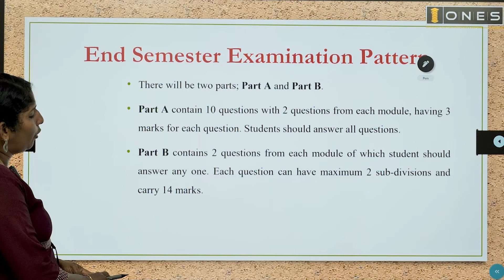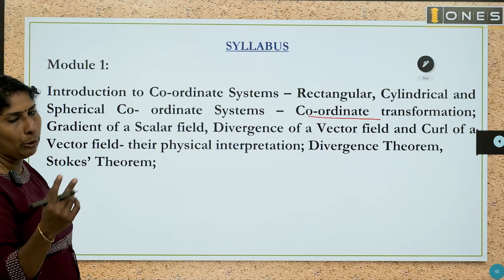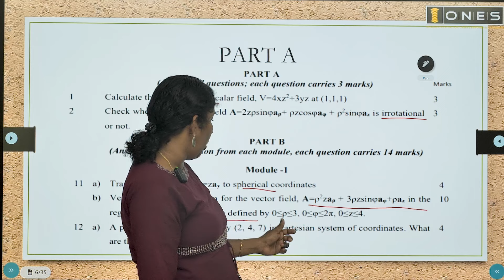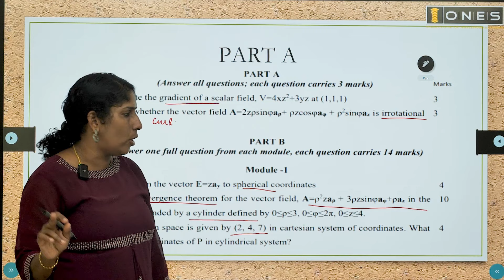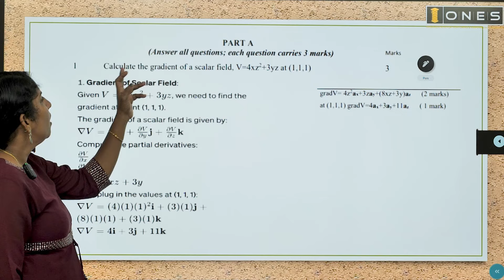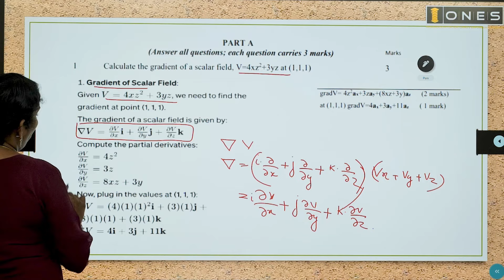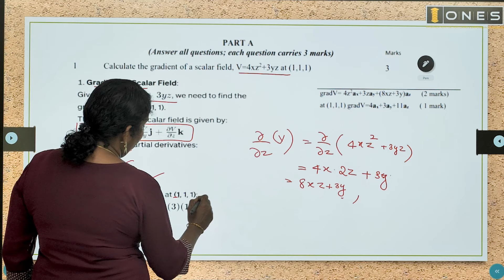S4 KTU 2019 Scheme QP Solution | EE | ELECTROMAGNETIC THEORY | EMT | EET 204 | MODULE 1 | 2023| ONES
Embark on an interactive learning journey with our comprehensive "2019 Scheme KTU Question Paper Solution Program" designed for Electro Magnetic Theory  Our expert Ms Vishanti will provide detailed solutions, offering a deep understanding of the syllabus to help you excel in your exams.

 Key Features:
1. Expert Instructors:
   - Learn from seasoned instructors with expertise in the subject matter.
2. Complete Question Paper Coverage:
   - Gain in-depth insights into every aspect with detailed question paper solutions.
3. Interactive Learning Experience:
   - Engage with the smart class & PDF materials  for effective knowledge reinforcement.
4. Flexible Learning Schedule:
   - Access classes at your convenience, allowing personalized study sessions to fit your schedule.

 How to Purchase:
1. Click Here to Purchase:
2. Complete the Form:
3. Secure Payment:
   - Follow the instructions from our team provided  to securely complete your purchase online.
4. Instant Access:
   - Upon successful payment, gain immediate access to the video classes and kickstart your preparation without delay.
5. Support and Updates:
   - Enjoy ongoing support and receive updates on new content or additional resources to enhance your learning experience.